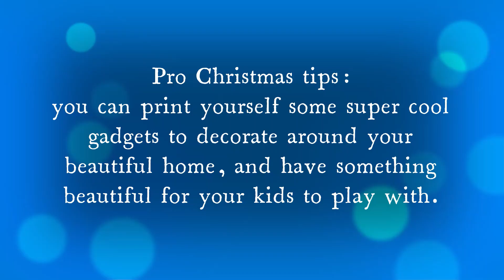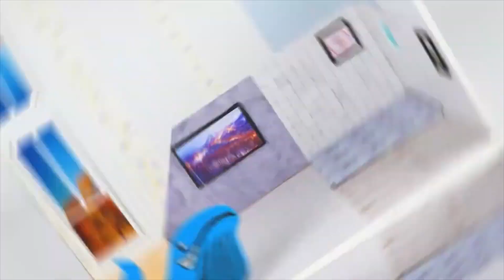Cool gadgets with bluer 5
Looking for cool gadgets? This printer is perfect for hobbyists, creatives and businesses who want to create high-quality 3d prints quickly and easily.

Not only is the Bluer 3d printer affordable, it's also portable and easy to use. Plus, its vibrant color will give your projects a pop of color that you won't find anywhere else! So be sure to check it out today!

The Bluer 3 3D Printer with high precision 3D Printing, easily assemble and to use machine. One the best machines you need to get yourself started.